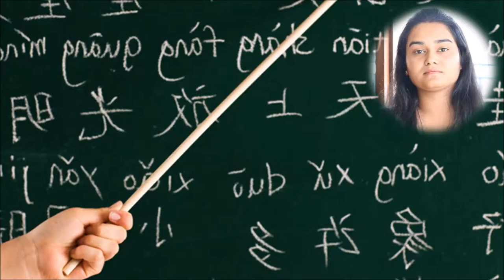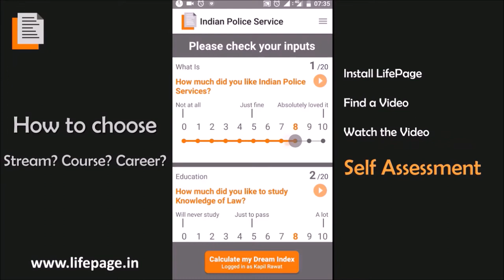Career in Teaching Chinese by Anukriti (Teacher in Doon University)